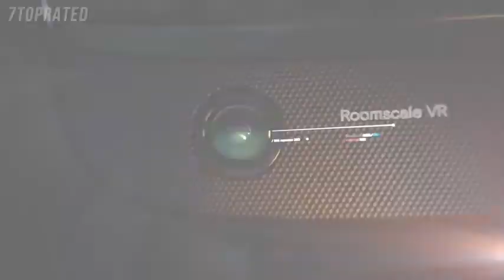5 Best VR HEADSETS 2021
► 5. HTC VIVE Cosmos
Only 9 left in stock
► 4. Valve Index VR Full Kit
► 3. Oculus Rift S PC-Powered VR Gaming Headset
► 2. Samsung HMD Odyssey+
► 1. Oculus Quest 2